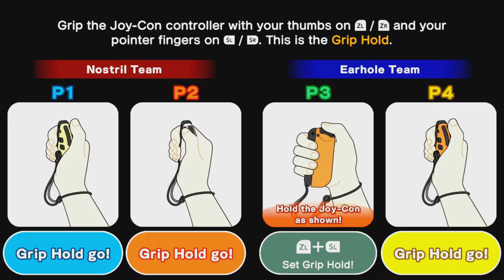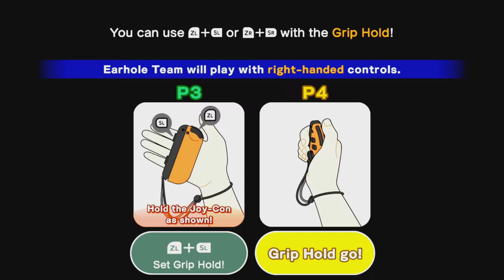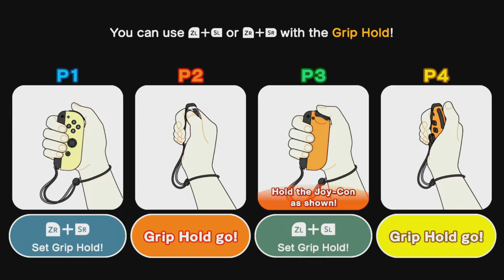Warioware Move it! - Party Mode All Microgame & Four Player + Extra - Switch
Here we are party look excited isn't it? This mode are Four Player also one is only work four joy con will play "Show" that mini game is fun. Until few my joy-con ran out battery when nearly end on "galactic conquest"

This mode not count unlocked Mini game to "Museum"